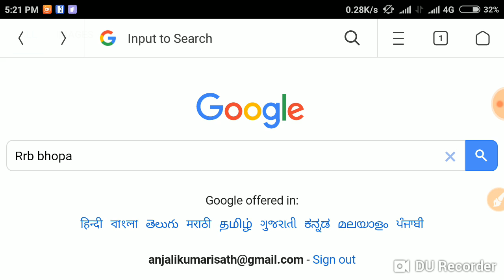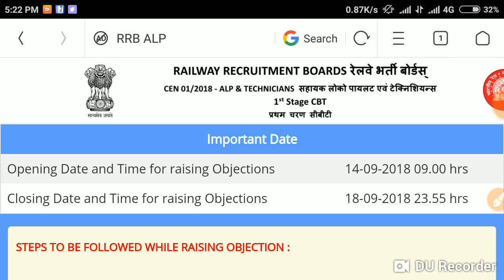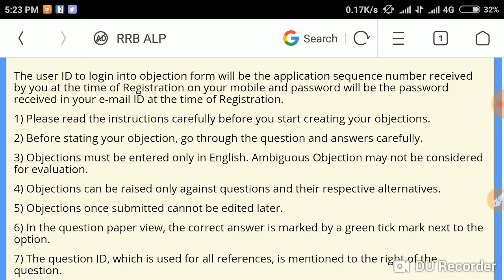ALP ANSWER KEY जारी|| RRB RAILWAY ALP& TECHNICIAN 2018 OFFICIAL ANSWER KEY OUT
Railway rrb official CBT -1  alp and TECHNICIAN 2018 answer key out